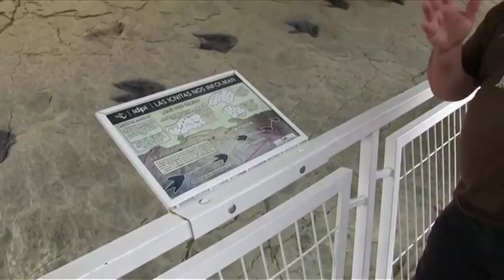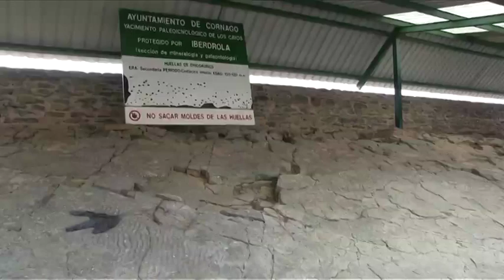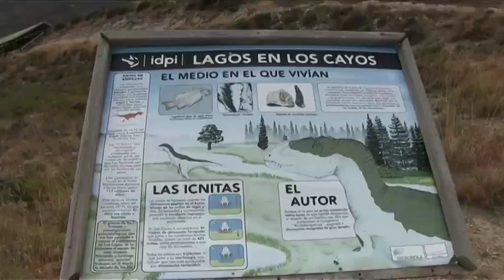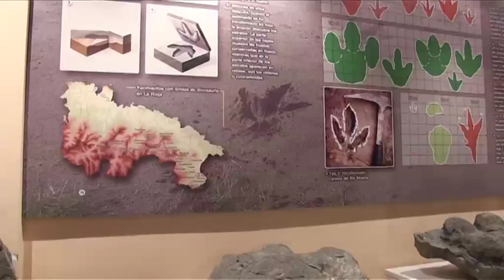La route des dinosaures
A la limite de la Navarre dans la province espagnole de la Rioja reportage sur "la route des dinosaures". De même durant le sujet nous découvrirons sur la Côte basque, le pourquoi de la disparition des dinosaures avec la limite KT.